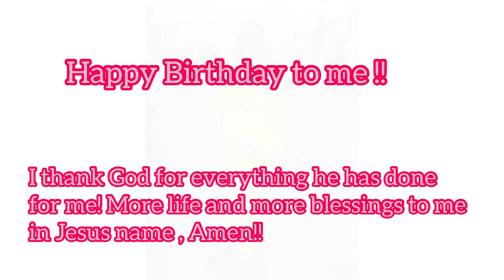Happy Birthday to me 🎉🎂🥳‼️ May the name of God be praised ‼️🥳🥳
I thank God for adding another year to my life and for protecting me throughout all these years😆🤩🥳🥳🎉🎉!